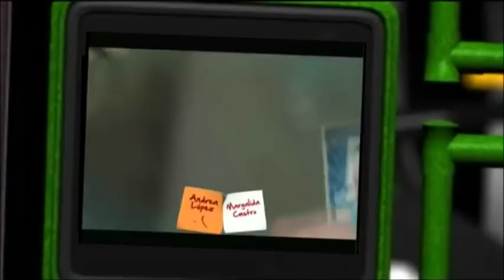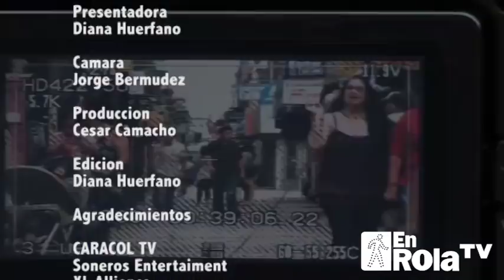JUAN PABLO ESPINOSA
Durante la grabación de la novela "El Secretario", su protagonista estuvo grabando en Nueva York, los primeros capítulos.

El actor colombiano, logró con esta novela un gran éxito, que lo postulo como el mejor actor en los diferentes premios organizados en el país, para la industria televisiva.

Juan Pablo, además participo en diferentes novelas y series colombianas, donde su talento se ve expuesto y calificado como el mejor.